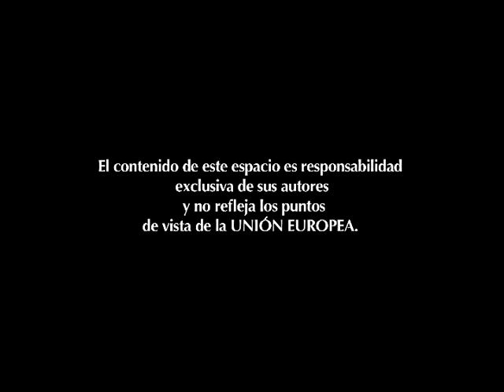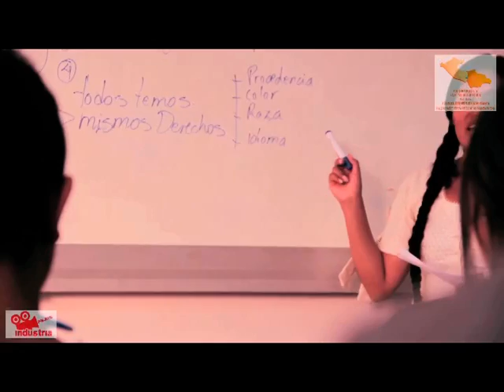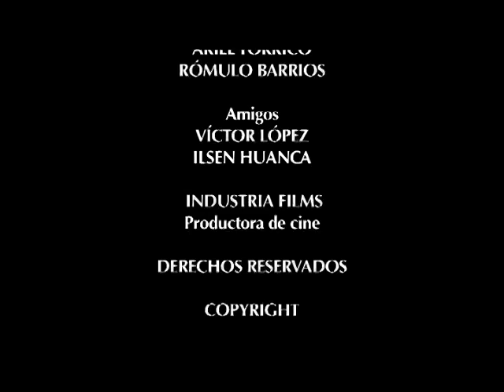CORTO "AMALIA" - PRIMER LUGAR